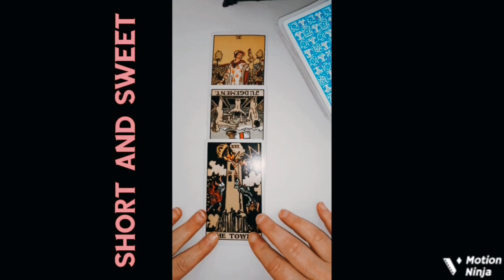WHO IS SPYING ON YOU